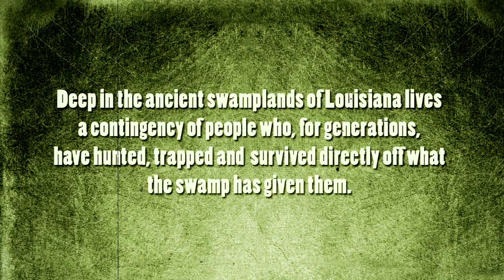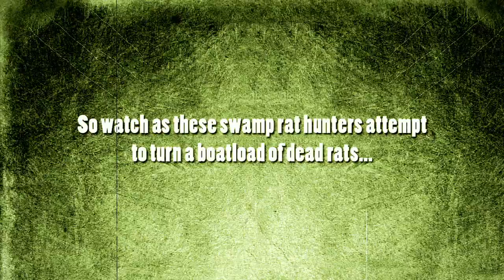Swamp Rat Hunters - Original Programming Television Sizzle Reel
Created, Written and Produced by Brad Thompson
Shot and Edited by CRM Studios